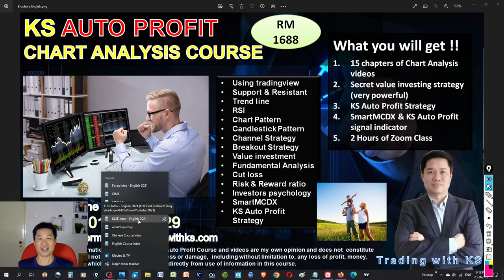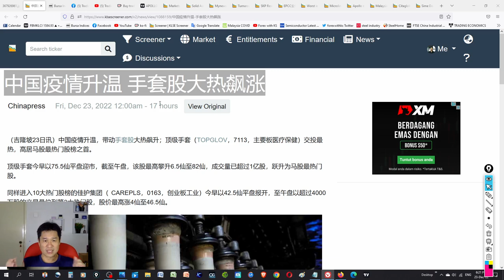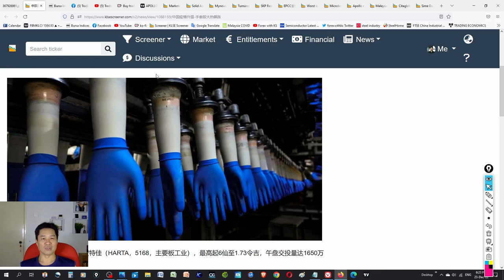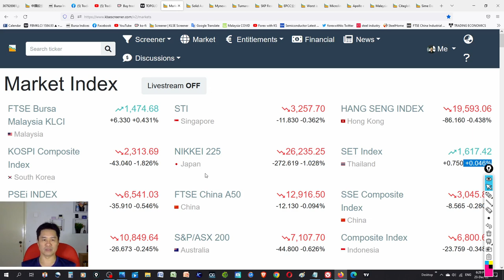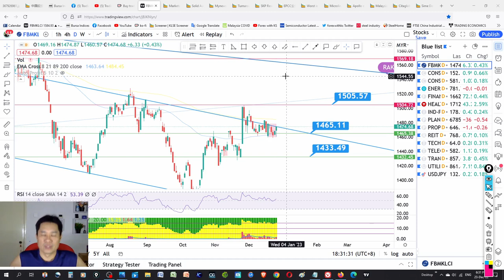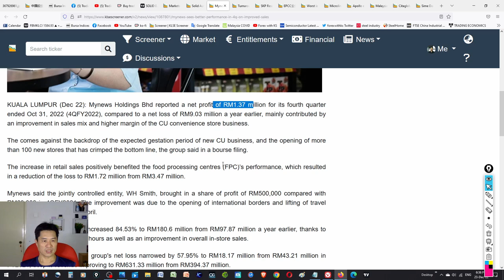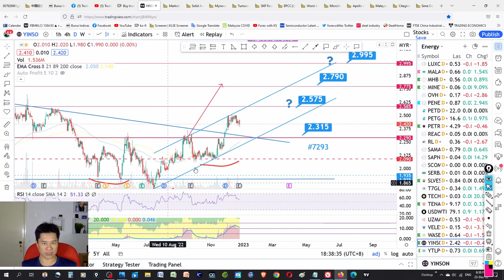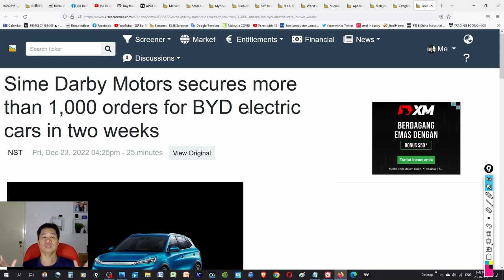Daily KLSE BURSA Update - 23-12-2022 💥GLOVE STOCKS REBOUND? 💥TOPGLOVE UP 8%! 💥 TOPGLOV CAREPLS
今天的故事是关于 TOPGLOV CAREPLS ADVENTA HLT SUPERMX LKL KOSSAN COMFORT CITAGLB APOLLO MICROLN AIRPORT CAPITALA MYNEWS SKPRES SOLID
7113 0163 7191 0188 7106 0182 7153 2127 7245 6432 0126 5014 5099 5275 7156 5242

Open a Rakuten Trade Stock trading account here !